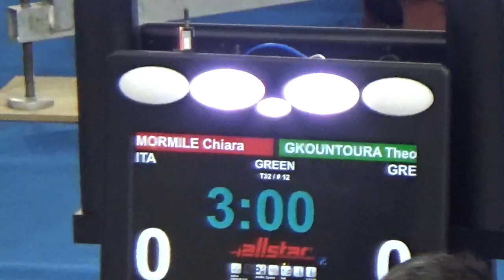2023 사브르 그랑프리2023 SK telecom fencing Grand Prix MORMILE Chiara-GKOUNTOURA Theodora 32강전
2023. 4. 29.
SK 핸드볼 경기장

+ ROTILI Claudia - MARTIN-PORTUGUES Lucia (part)